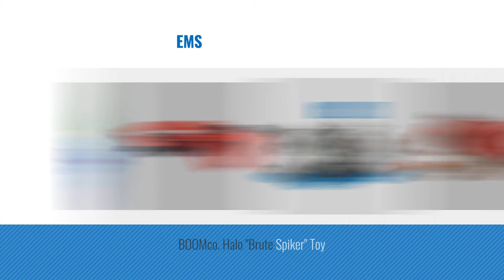Top 10 Halo Toys [2018]: Noiposi 3.7v 720mah 25c Lipo Battery 5 PCS with X6 Charger for X708 X708W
- New! 2019 Black Friday / Cyber Monday Remote & App Controlled Vehicle Batteries Deals and Updates.

Black Friday / Cyber Monday Noiposi 3.7v 720mah 25c Lipo Battery 5 PCS with X6 Charger for X708 X708W UFO 3000 Halo by Noiposi

Black Friday / Cyber Monday Mega Construx Halo Ultimate Blue Team Building Set by Mega Bloks

Black Friday / Cyber Monday BOOMco DXD58 HALO UNSC MA5 Blaster by BOOMCO

Black Friday / Cyber Monday Halo Quadcopter Drone for Kids - Beginners Stunt Flier Altitude Hold Glow in the Dark LED by Force1

Black Friday / Cyber Monday BOOMCO HALO UNSC M6 Blaster (Amazon Exclusive) by BOOMCO

Black Friday / Cyber Monday Mega Construx Halo UNSC Yankee Squad by Mega Bloks

Black Friday / Cyber Monday Mega Bloks Halo Spartan IV Battle Pack III by Mega Bloks